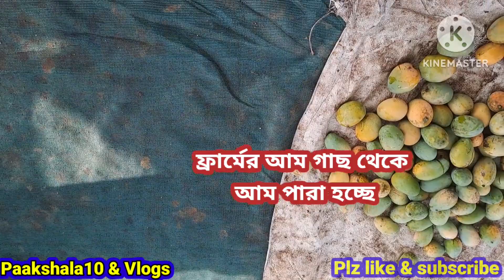আমরা তালড্যাংরার হর্টিকালচার ফার্মে কেন গিয়েছিলাম l Taldyangra horticulture firm l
horticulture firm tour,
horticultural expo,
home horticulture,
horticultural practices,
city gardening,
future of horticulture,
a tour of my plants,
quality gardening,
all year mango tree

horticulture firm tour in bankura